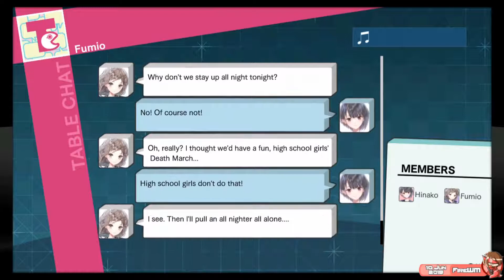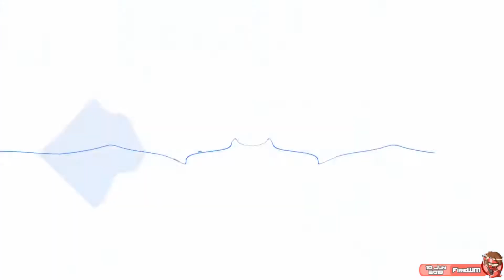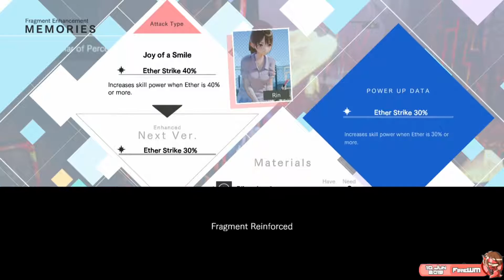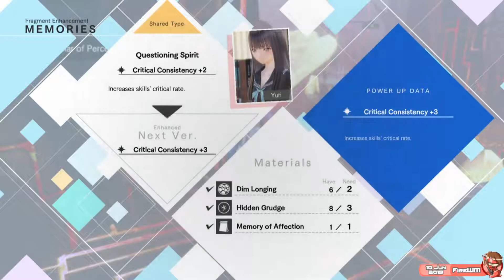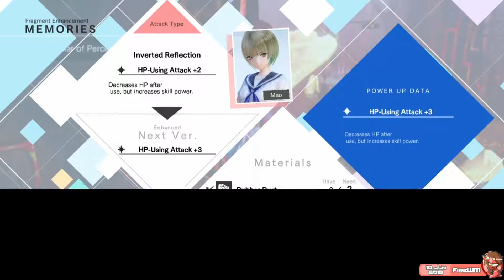Blue Reflection [Part 23] [Ch. 7 Philosopher and Empress, Free Activity 2]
Blue Reflection is a turn-based jRPG developed by Gust/Koei Tecmo Games. Hinako Shirai is a young high school student coping with a knee injury that destroyed her dreams of being a ballet dancer. On the first day at her new school, however, a meeting with a schoolmate of hers will open the doors to a brand new world... And maybe, just maybe, the possibility of fulfilling her dreams again.

I have the distinct feeling that Blue Reflection could have benefited from reading a Philosophy book or two. Seriously, ancient Greek philosophers were already conjuring theories about the nature of emotions. There's no need to involve neuroscience and cyberpunk this up.

I now want to see what a Common of happiness and fear would look like. We already have sadness and anger mixed together, why not the other two.